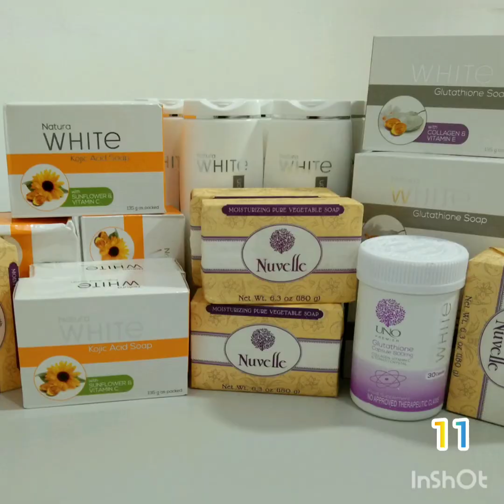SRP. UNO PRODUCTS: WOS F9 PROGRAM